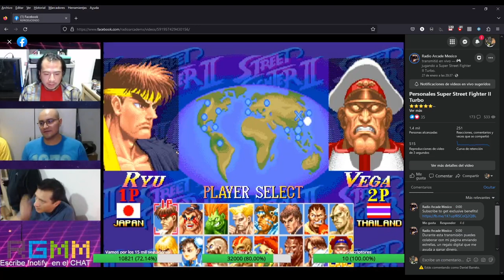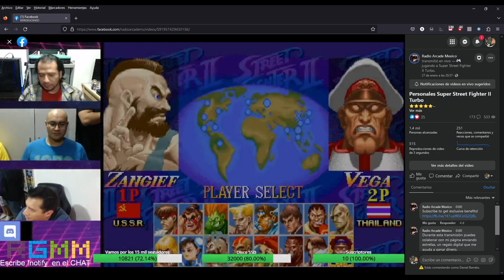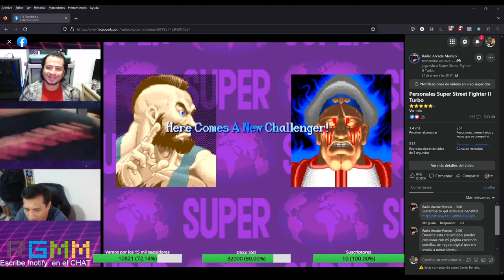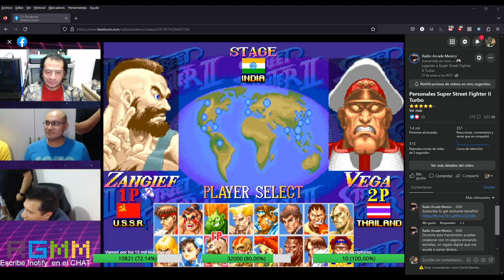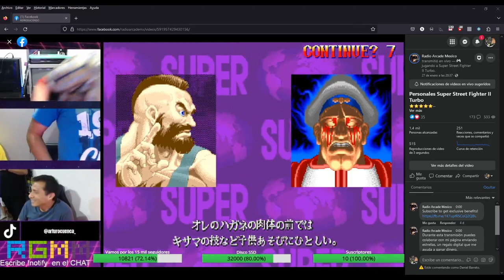QCHO VS KYOUYA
FT3 - CUMPLEAÑOS DE ARTURO CUENCA
DESALMADOS 2023